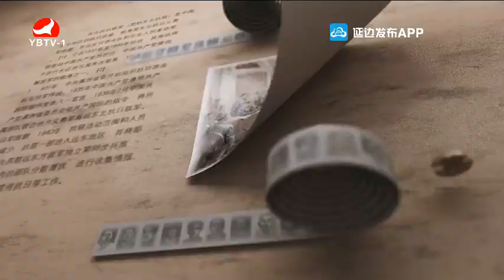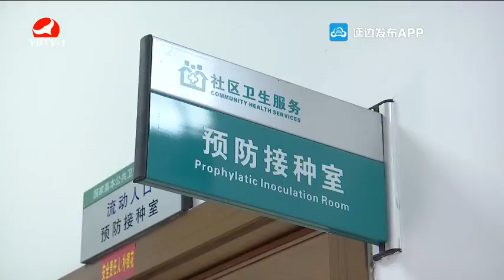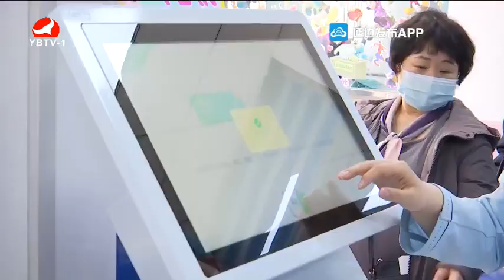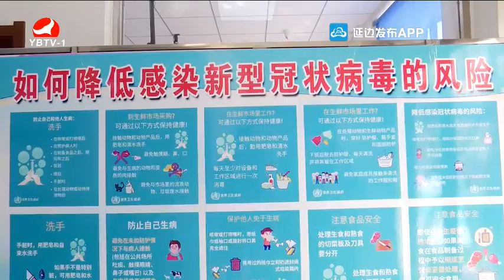연변뉴스 - 2021년4월22일